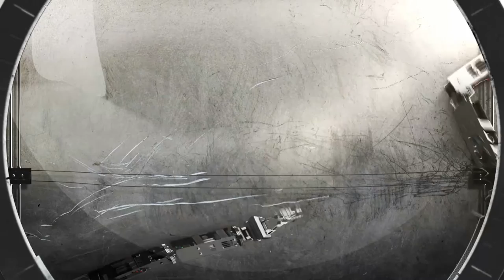Teddy | 5 Month Old Bernedoodle | Dog Training Atlanta | Doodle Dog Trainers Atlanta